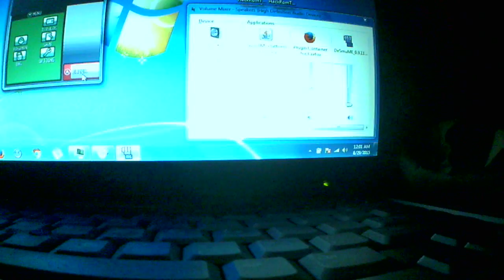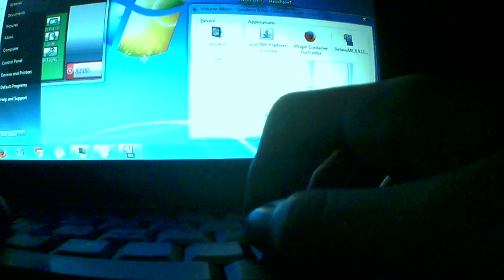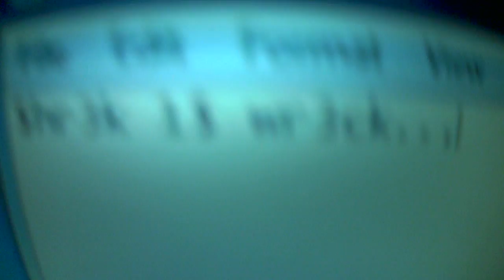$4r3k 1$ wr3ck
waq2